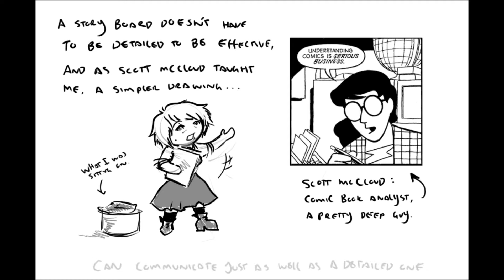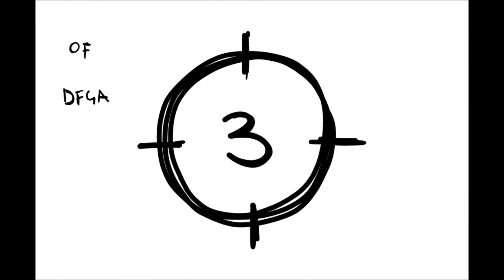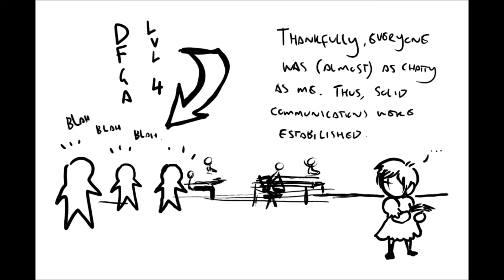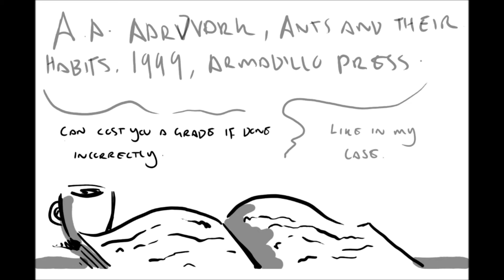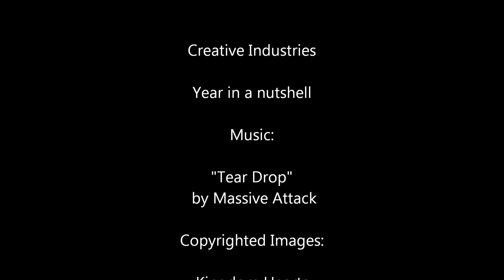creative industries presentation.wmv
Creative industries animatic, Music is Teardrop Instrumental.